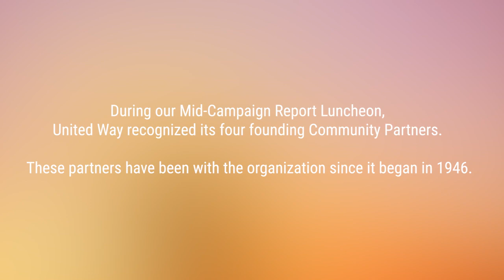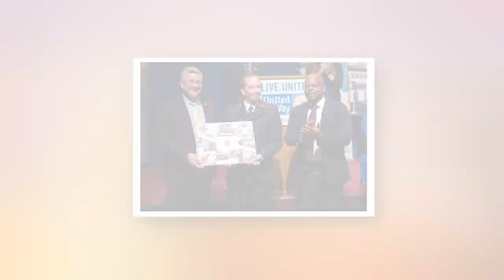Celebrating our Founding Community Partners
In 1946, the Lubbock Community Chest was founded with five institutional Community Partners, four of which are still partners today. These agencies are the Boys & Girls Club, the Boy Scouts, the Girl Scouts, and Salvation Army. The fifth agency is no longer in existence due to a shift in community needs.